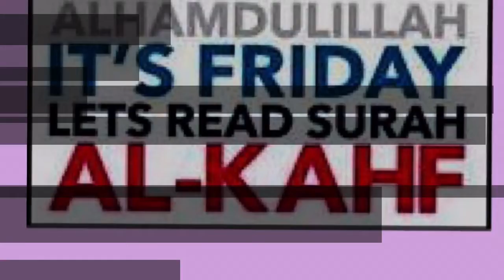Quran Har Roz (Part 489)